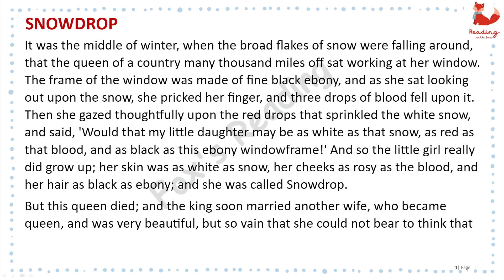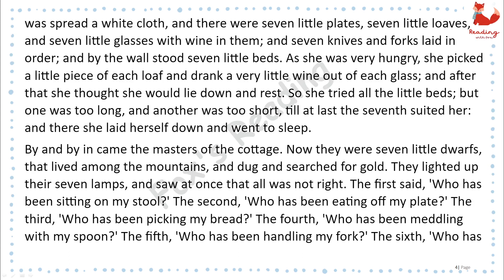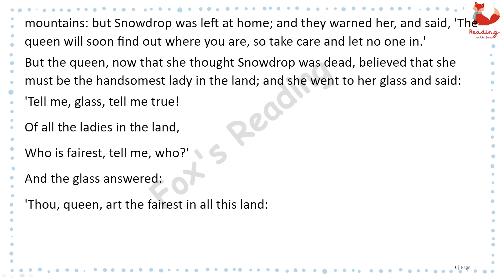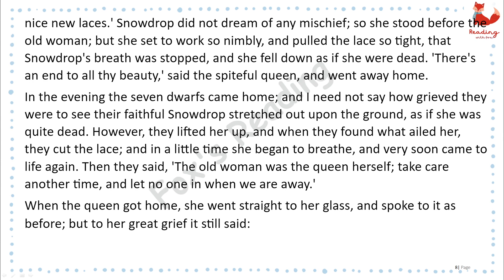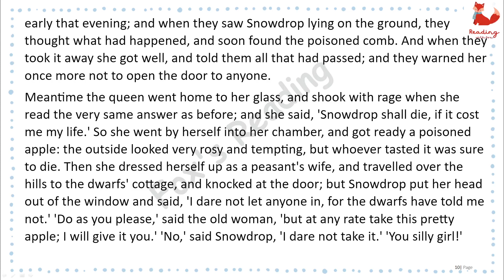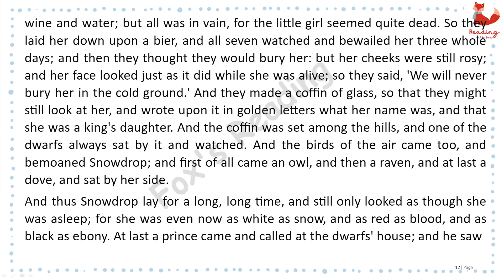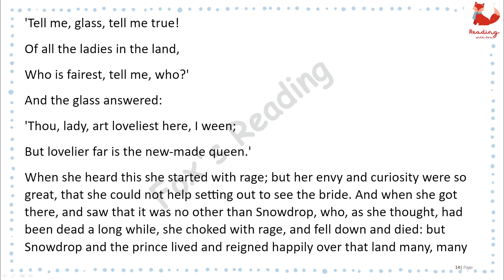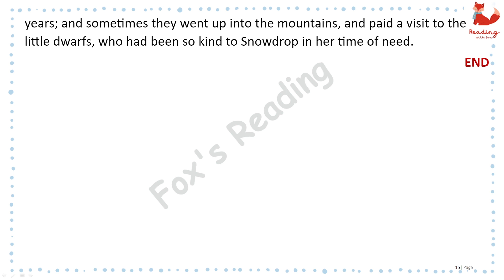Grimms' Fairy Tales - Snow White and the Seven Dwarfs | Learn English through story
Snow White and the Seven Dwarfs (Snowdrop)
Grimms' Fairy Tales
By: Jacob & Wilhelm Grimm  (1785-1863; 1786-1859)